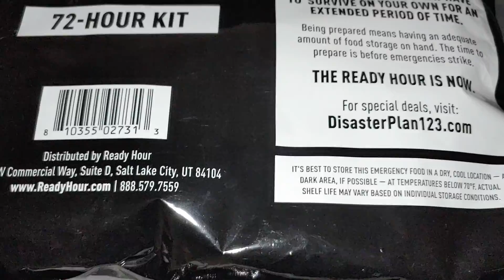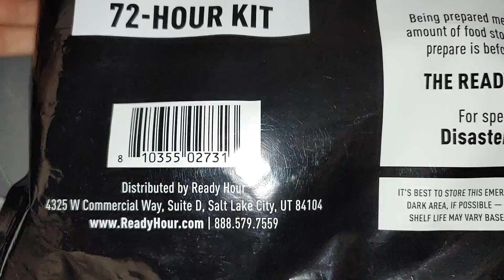72 hour hour kit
idk what's in it didn't say 🤷🤔owell if hungry enough I'll eat it ...I think I need another backpack for all this stuff 🤔